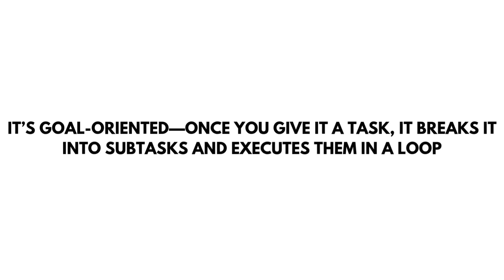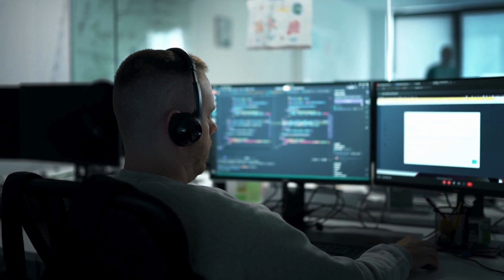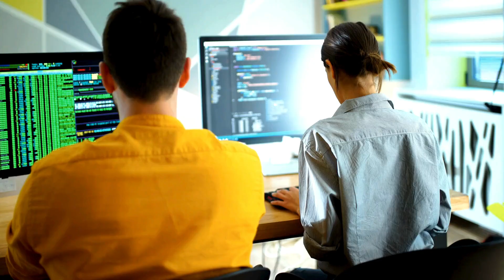AutoGPT vs. AgentGPT vs. MetaGPT | Which AI Agent Wins in 2025?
In 2025, the race between autonomous AI agents is heating up. In this video, we compare AutoGPT, AgentGPT, and MetaGPT — testing their performance, reliability, and real-world use cases. Which one delivers the smartest results, fastest automation, and best value for startups and developers? Watch this ultimate showdown to find out which AI agent comes out on top.